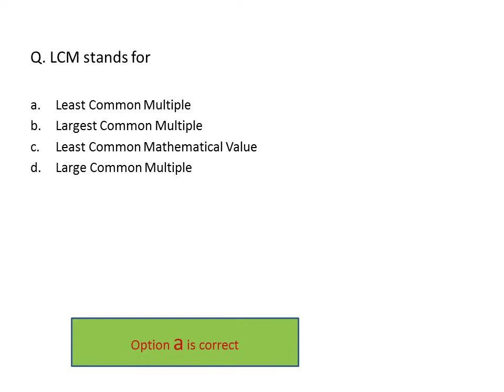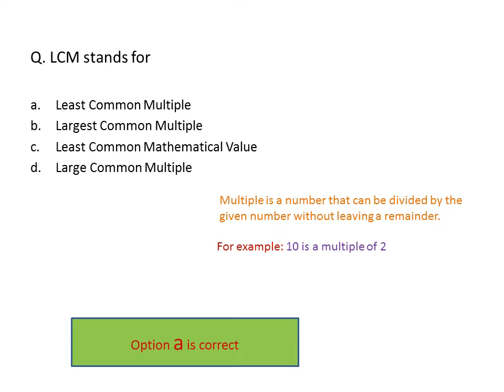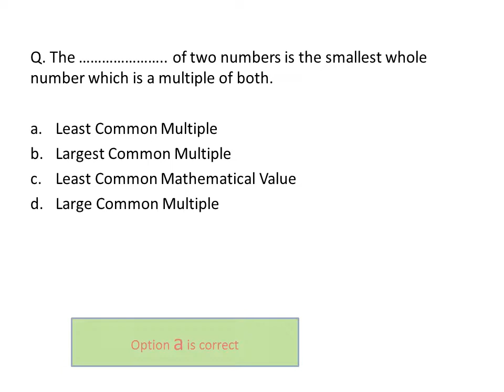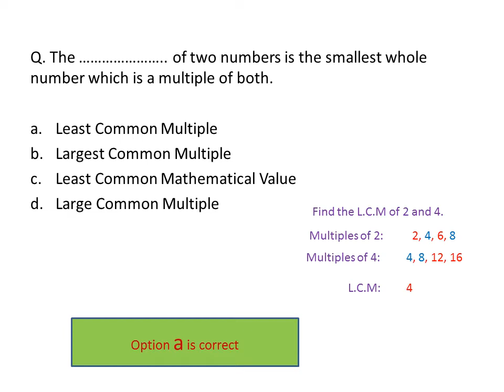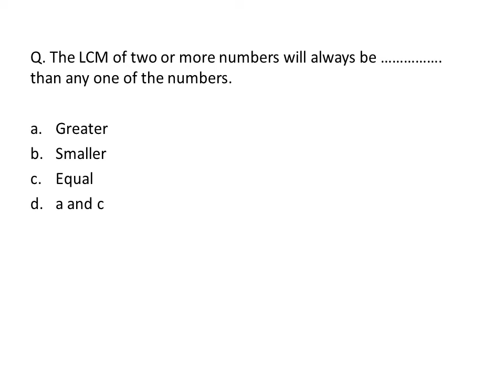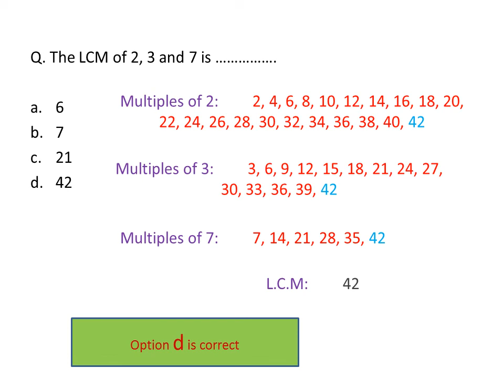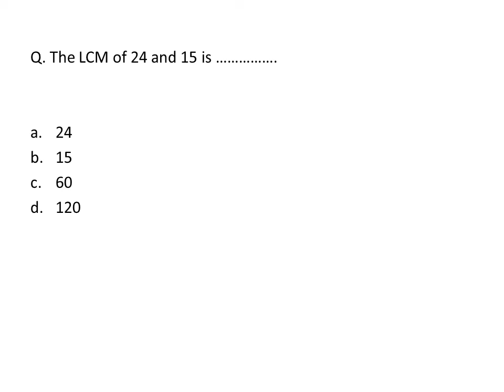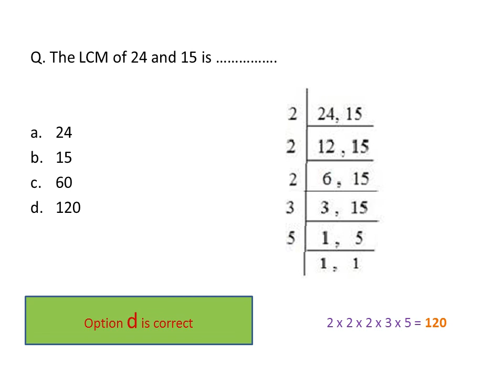LCM | PST Solved Paper in Pashto | Primary School Teacher | NTS Past Paper | NTS Preparation